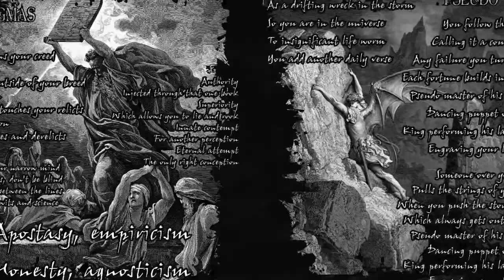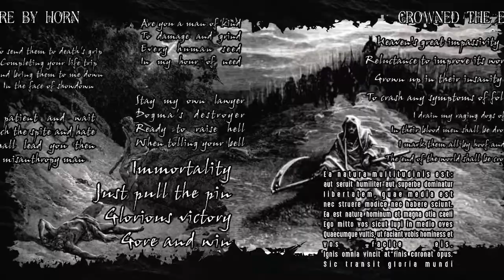Symbolical - Allegory of Death Promo 1